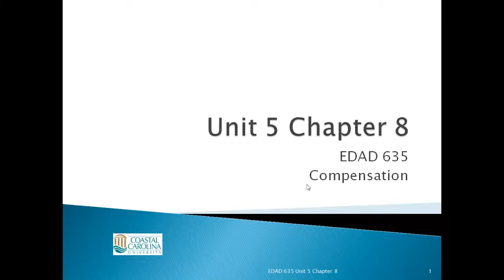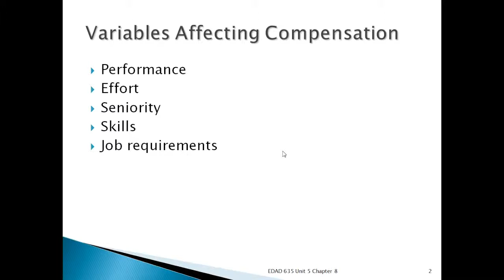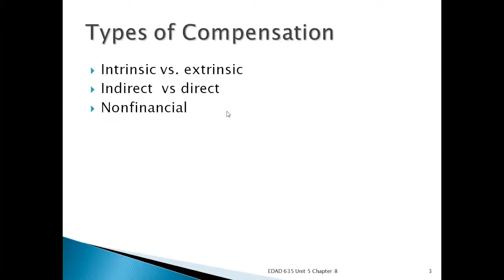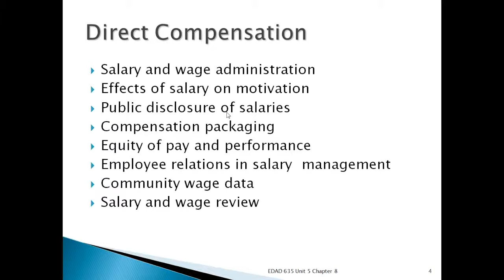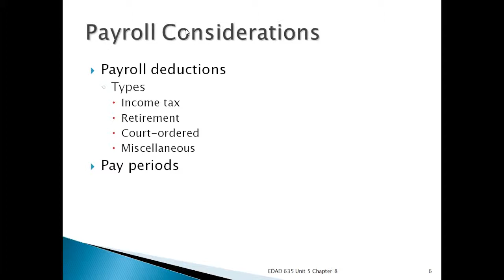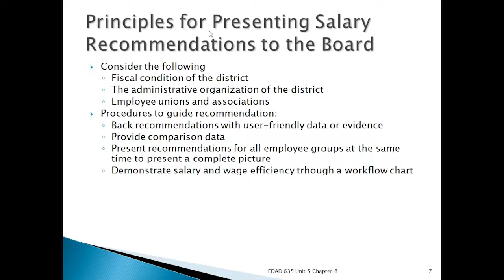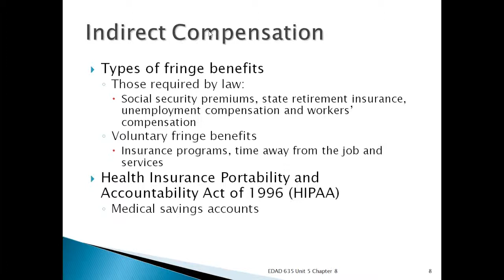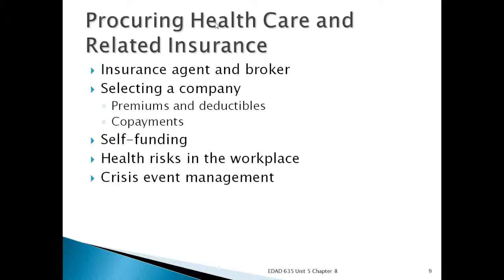Intro to Session 6